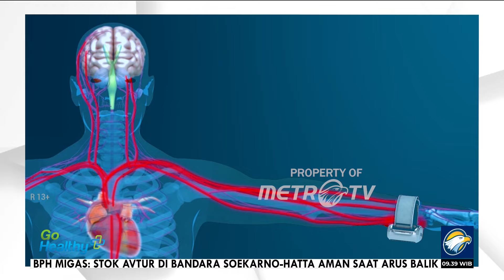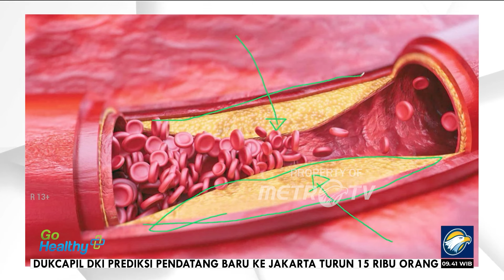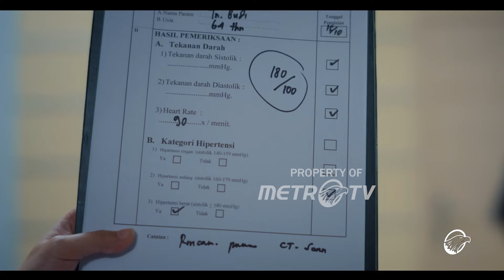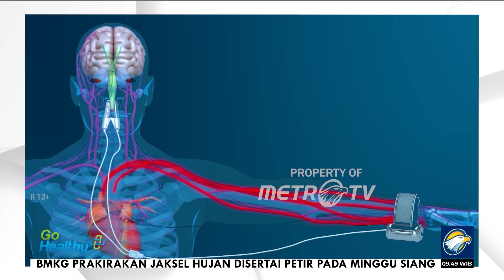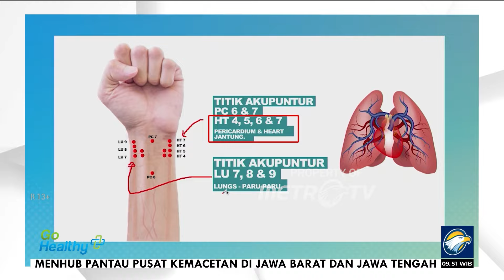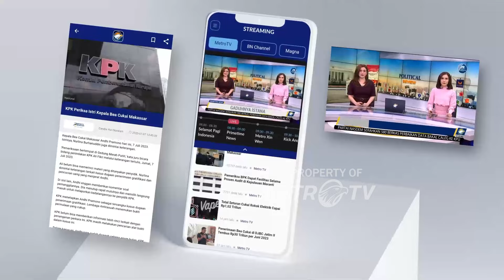Go Healthy - Stabilkan Hipertensi dengan Teknologi Laser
MetroTV, Parkono(51) sudah 10 tahun ia sering mengelukan pusing, dalam seminggu ia bisa merasakan pusing sebanyak 2 hingga 3 kali dalam seminggu bahkan kali ini psuingnya berputar seperti vertigo.

Parkono mengakui bahwa ia mengalami vertigo karena hipertensi yang mencapai 195/115. Kini berkat rutin menggunakan Teknologi Laser, dan juga memperbaiki pola hidup kini Parkono sudah jauh lebih baik.

Tekanan darah dan juga kadar kolesterol tingginya perlahan membaik. Setelah menggunakan Teknologi Laser kini tidurnya lebih nyenyak